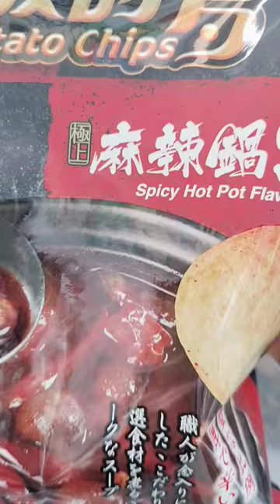🔥Hot Pot Flavor potato chips